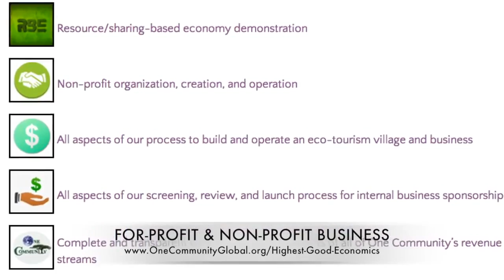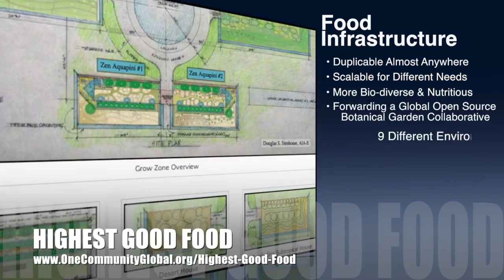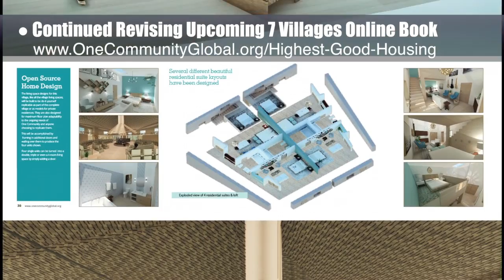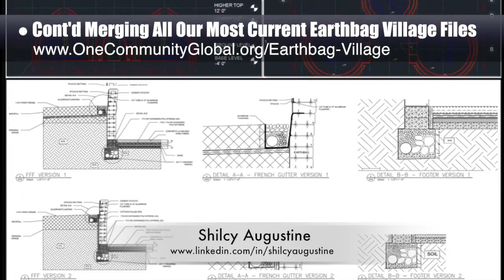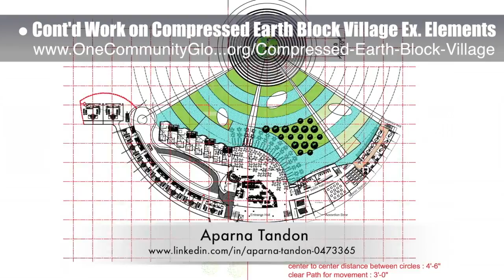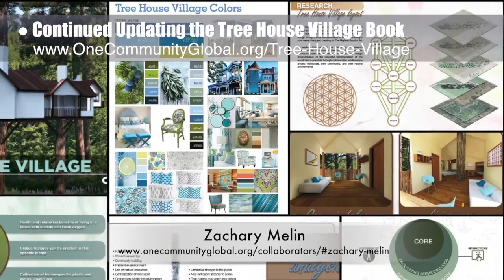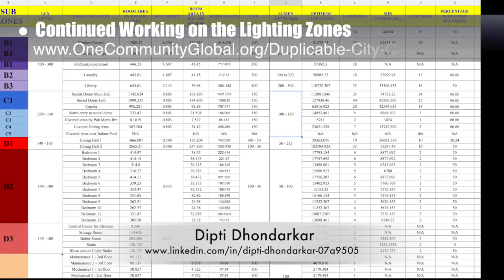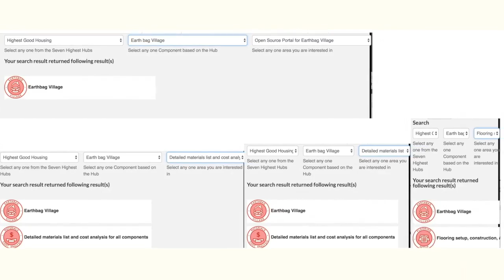One Community Progress Update #187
Open Sourcing Sustainable Villages | How to Build Sustainable Villages | Open Source Sustainability Villages | Boosting Sustainable Villages | Creating Open Source Solutions | A New Way to Live | One Community | Weekly Progress Update #187

OPEN SOURCING SUSTAINABLE VILLAGES INTRO: @1:03
OPEN SOURCING SUSTAINABLE VILLAGES SUMMARY: @9:05